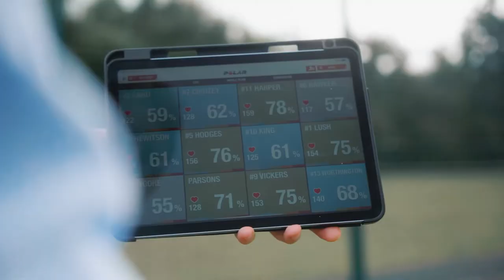Priority Football Academy Program at Nailsea Sixth Form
In collaboration with Nailsea Sixth Form, Priority Football Academy will function as a subject & enrichment activity that A-level students can select in Years 12 & 13. This means that students with a passion for football have the opportunity to train & play twice a week - working with UEFA-B licence coaches and innovative performance analysis software – whilst completing their academic studies.